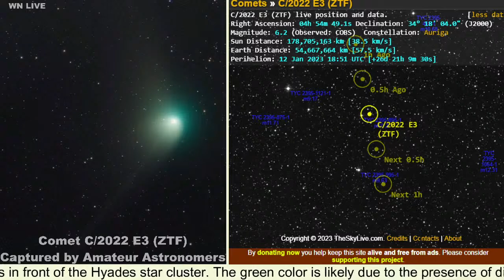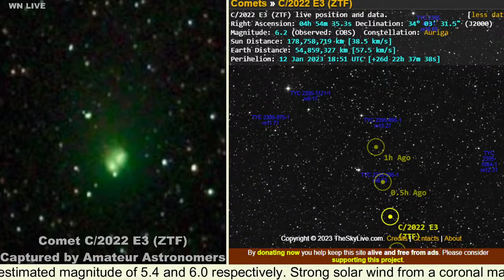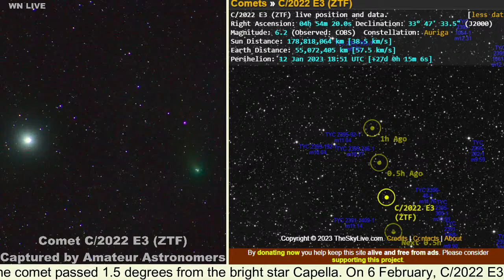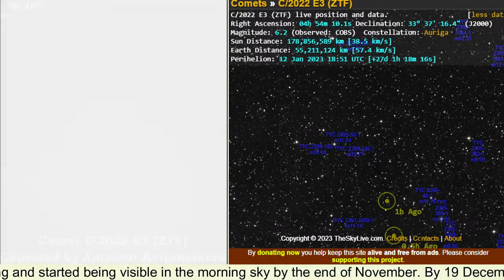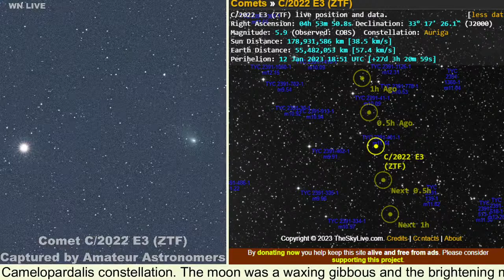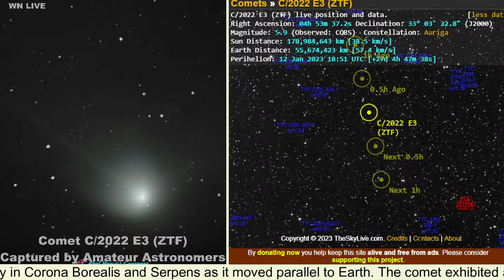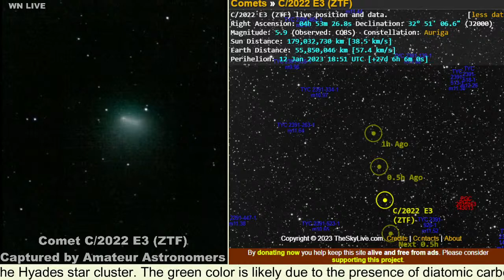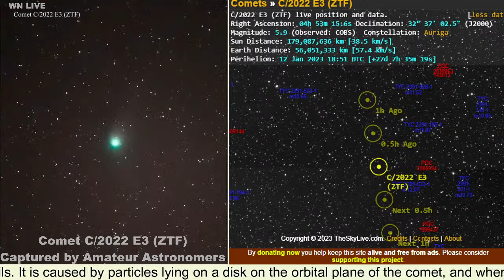COMET C/2022 E3 (ZTF) Tracker Live Position & Data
✨C/2022 E3 (ZTF) live position and data. Comet C/2022 E3 (ZTF) is currently in the constellation of Auriga.

✨ Comet C/2022 E3 (ZTF) was discovered by astronomers using the wide-field survey camera at the Zwicky Transient Facility this year in early March. Since then the new long-period comet has brightened substantially and is now sweeping across the northern constellation Corona Borealis in predawn skies. It's still too dim to see without a telescope though. But this fine telescopic image from December 19 does show the comet's brighter greenish coma, short broad dust tail, and long faint ion tail stretching across a 2.5 degree wide field-of-view. On a voyage through the inner Solar System comet 2022 E3 will be at perihelion, its closest to the Sun, in the new year on January 12 and at perigee, its closest to our fair planet, on February 1. The brightness of comets is notoriously unpredictable, but by then C/2022 E3 (ZTF) could become only just visible to the eye in dark night skies.

✨Videos Credits:
Ray Neg
Mark O'Sullivan
Petr Horalek / Institute of Physics in Opava
Ksenia Adamsss
Luca Arcoraci
Chris Greenfield
Σlusivephotons
Tommy Benn
Diego González
Ollie Aplin
Andrej Konič
AstroMarek
Steve 'Sirius' Brown - amateur astronomer
ChasinSpin
Harlan Thomas
Sagar
Anthony Englert
Afonso Muralha
NheI
Ian Doktor
Daniel López
Alex Spahn
Jean Antoine
Fred Mitchell
TinyObservatory
Laurent-Philippe Albou
Total Effect(SFMP)
Osamu Ueda
Pete Lawrence
Grupo Astronómico Gómez Palacio
Abel HeGu
jonpither
Cainey
Eric Romang
Matthijs de Vries
John Purvis
Michael Steven Harris Photography
Total Effect(SFMP)
Daniel Hernández
Bill Dennis
MigDroides
Fernando Cabrerizo
Der Freisteller
Astro Mike
AstroTom33
Derek Smale
sergio aragon
Karl FRANGER
Nick B
Spektrum der Wissenschaft
Günter Kerschhuber
Stuart Atkinson
ᵐʳNik
John Fletcher
MrSketchpad
SZaitschenko
ChasinSpin
JAUME ZAPATA
Antonio Paris
Neil Wilson
Xavi Bros
Mohamed Almaazmi
David Blanchard
AstroKevin
BrandonB
Dynamic Scotland Photography
Robbie
Petri Tikkanen
Ross McLendon
The Virologist
Dr.D.Shanti Priya/Department of Astronomy
ثابت القيسية
Sagittarius A*
Robbie
David Blanchard
Brennan Gilmore
KAGAYA
Panagiotis Andreou
Luigi Pizzimenti
Celestron
Clai
AstroEduca & AstroCanarias
Sarah Salviander
Mark Thornton
George Konstantopoulos
Dr. Sebastian Voltmer
kala_魔法師
8PumpkinDonuts
Tim Jackson
TURKISH ASTROPHOTOGRAPHY
David McColm
Michael Jäger
Праз космас
Henrik Berglind
rafasith
Jesús De Mula G.R.
Koustubh Sharma
Adrian Fartade
Dorje Angchuk
akira niijima
Dave Eagle FRAS Keep Looking Up
星の観察館「満天星」
国立天文台
CDN Digital
Olivier Parisot
Un geólogo en apuros
Joël KLINGER | Photographe
Fritz Helmut Hemmerich
M҉a҉r҉k҉
TiempodeEstrellas
INAOE México
RobertFedezz
Josselin Desmars
𝔸𝕣𝕒𝕞𝕚𝕤
Josselin Desmars
Astroshed_Sawley
Tom A. Warner
Lengyel Gábor
Matt Lantz
pauline_woolley_visual_artist
Chris Lee FRAS FBIS
INAOE México
Sergio Pérez
Rami Ammoun
Andrew McCarthy
George Konstantopoulos
Business profile picture
毎日新聞写真部
Willard Sharp
Wisconsinite
Paul Wilson
Deep Sky Workflows
Windy City Astrophotography
Dr Adrian Jannetta
CryptoKnight
ひゅうが1等後悔士+
Jason Sydejko KCCI
Ross McLendon
Antonio
NheI